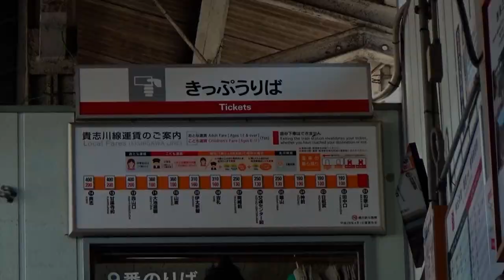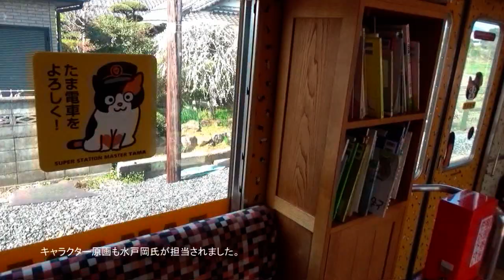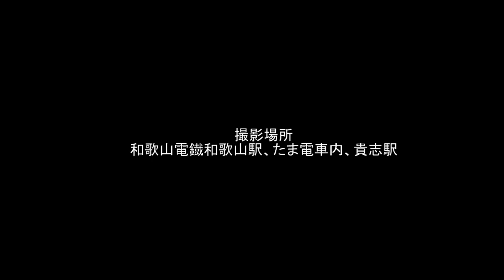和歌山電鐡貴志川線 たま電車 前面展望（和歌山ー貴志） 2019-3-5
３月５日に和歌山ー貴志間で撮影したものをまとめました。